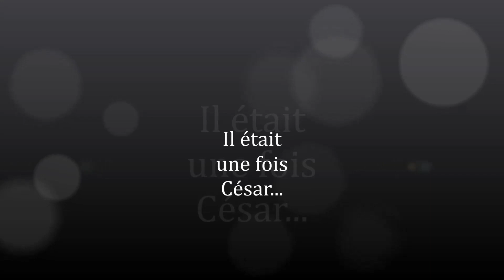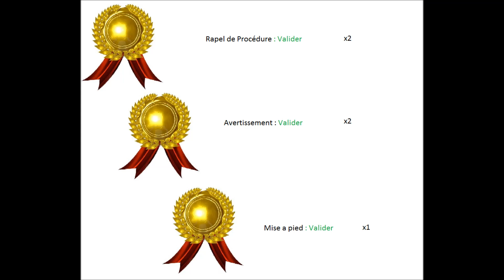Il fut un temps...